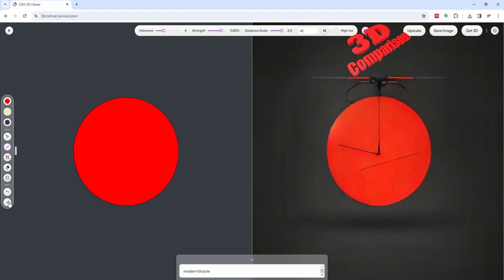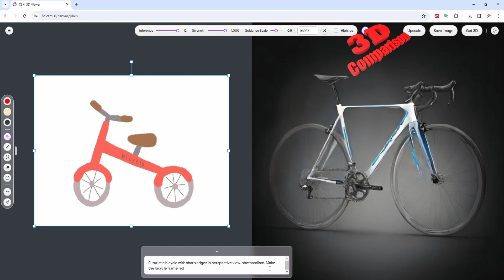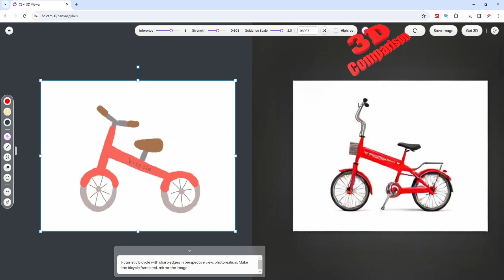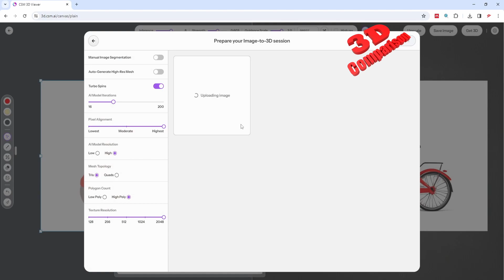Free to use Generative AI - Sketch to Concept to 3D model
This is the case study of a bicycle
CSM AI stands for "Creating Cool 3D Images" and it's a type of generative AI that allows for real-time sketch to 3D conversion. This means you can draw a 2D sketch and the AI will instantly translate it into a 3D model.